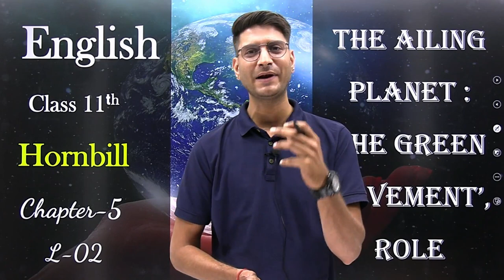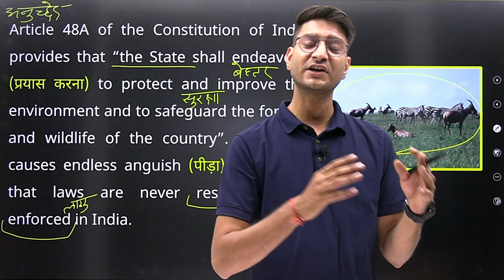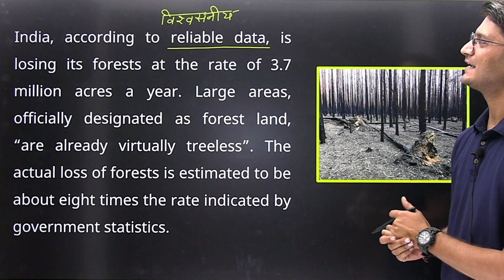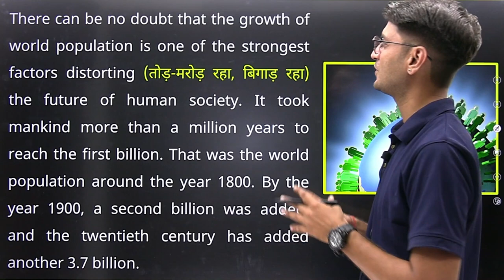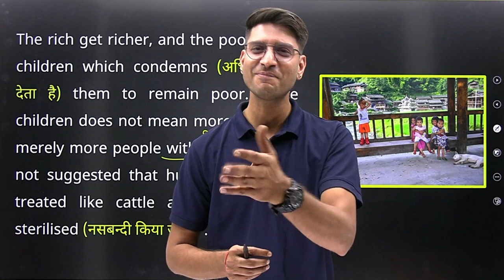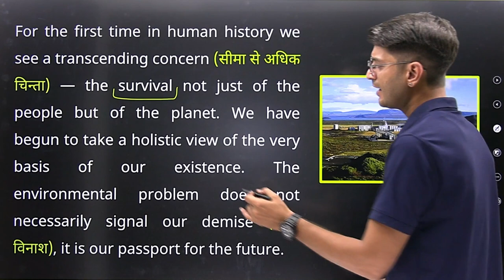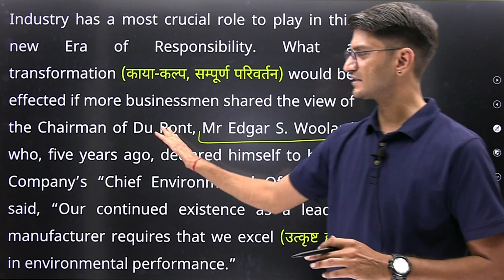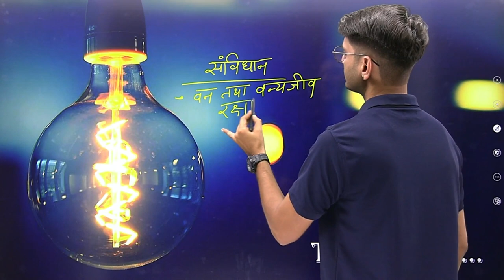L-2, Chp-5 | The Aling Planet: The Green Movement Role | Nani Palkhivala | 11th English (Hornbill)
Lost Spring (Part-1) Stories of two Stolen Childhood